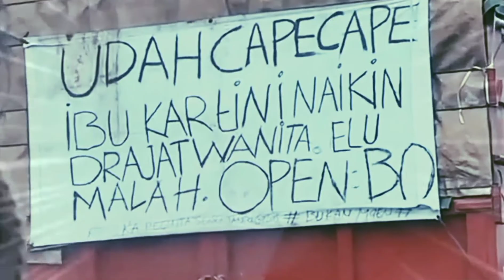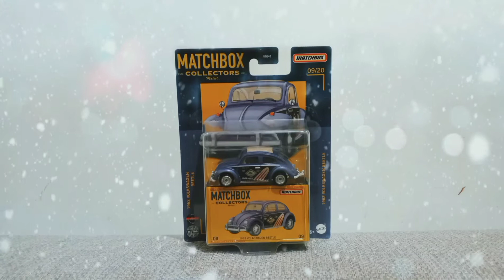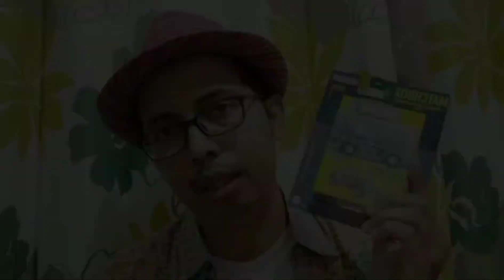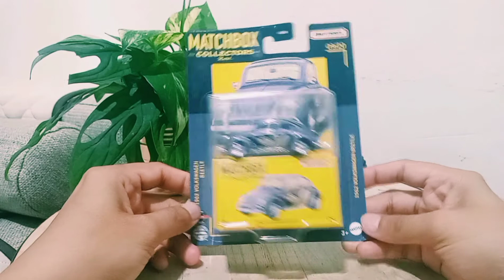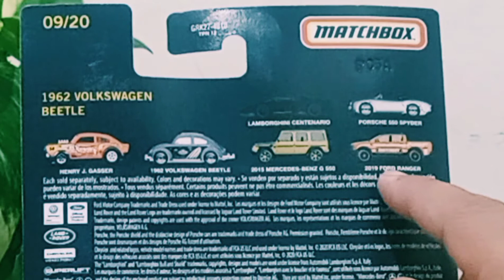REVIEW DIECAST MATCHBOX COLLECTORS - 1962 VOLKSWAGEN BEETLE | KARTINI'S DAY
Semangat pagi diecaster! Video kali ini ADIPRAA mau update LORD (LOOSE & REVIEW DIECAST), dan diecast yang akan kita bahas kali ini adalah MATCHBOX. Yuk kepoin diecast satu ini, 1962 VOLKSWAGEN BEETLE. Selamat Hari Kartini. Terimakasih.

Segmen in this video:
SOON